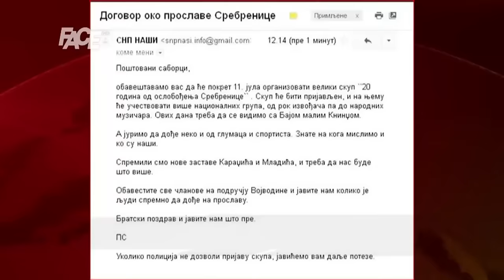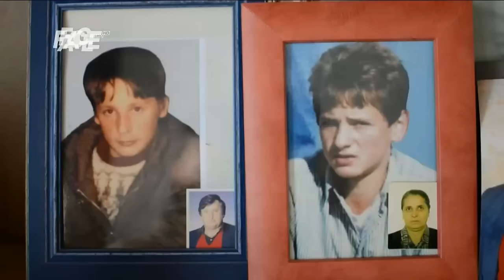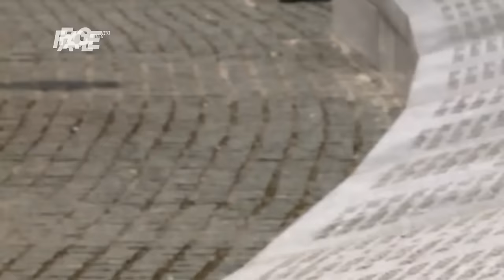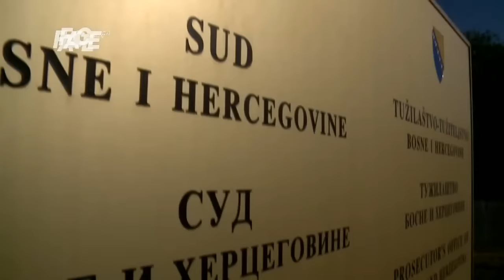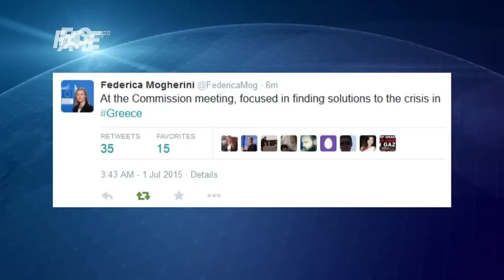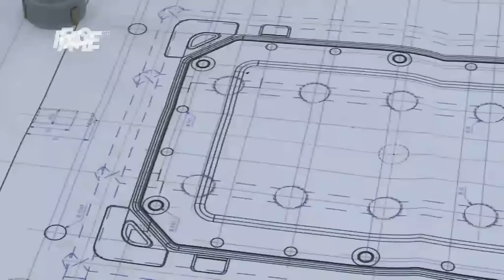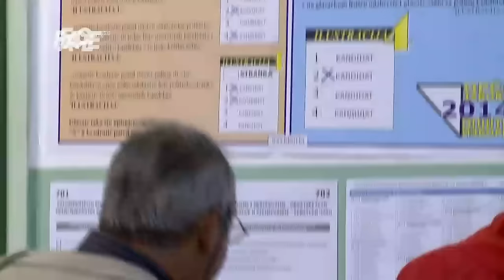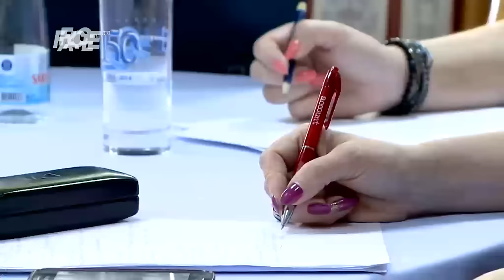DNEVNIK - 1. 7. 2015.